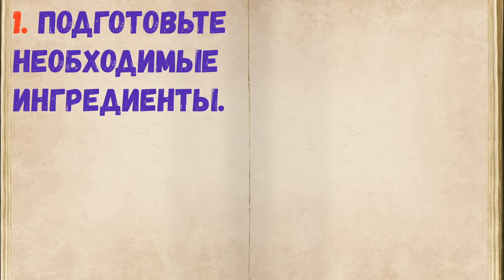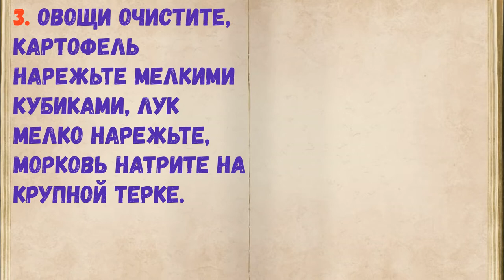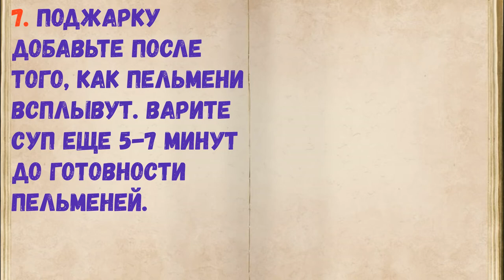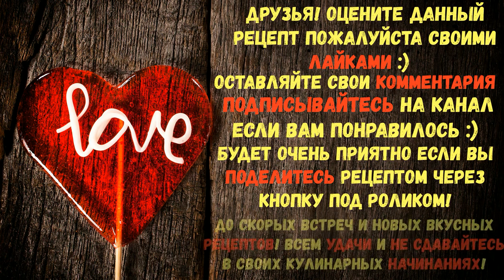Бабушкин Суп С Пельменями / Книга Рецептов / Bon Appetit